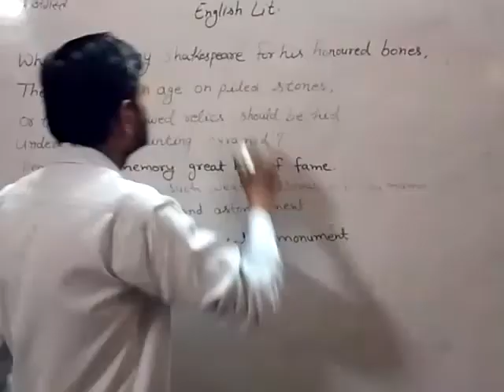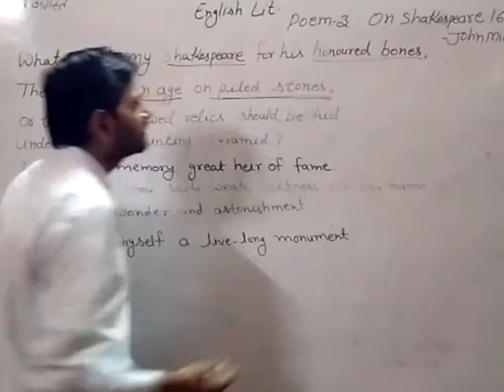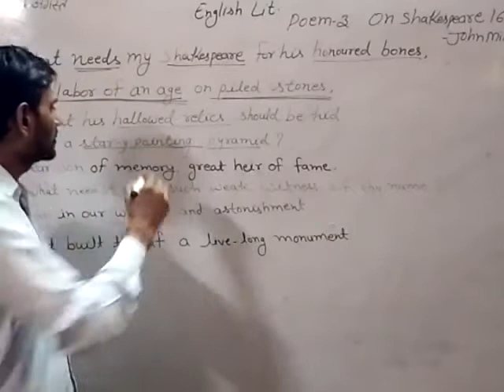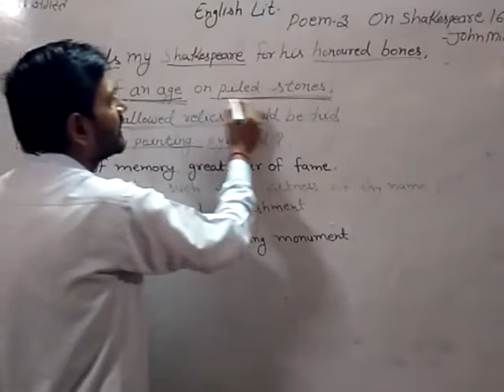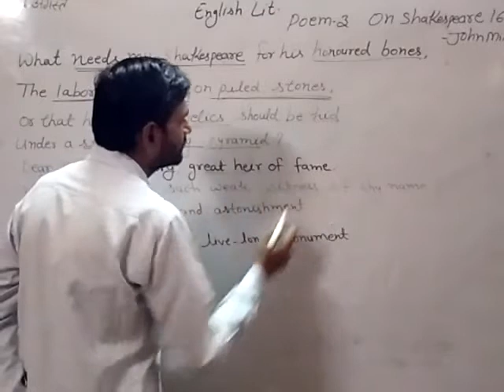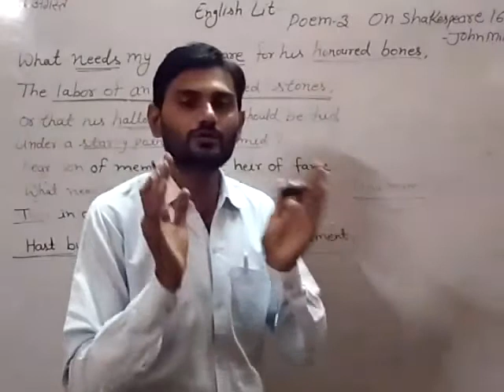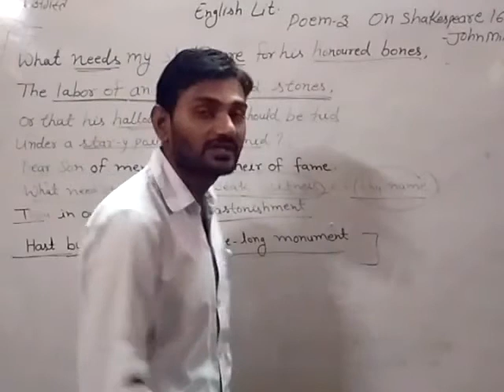Class 12th English literature Shakespeare part 2